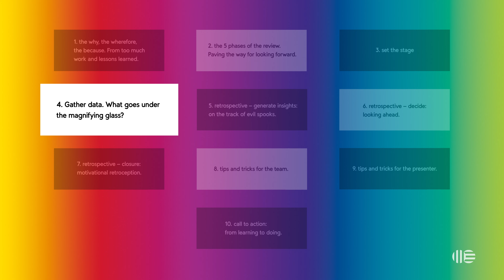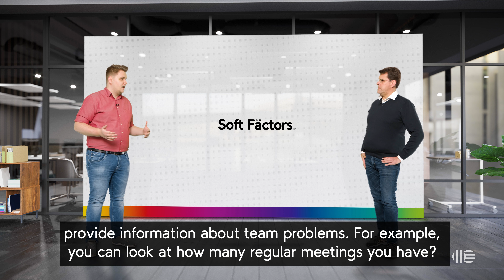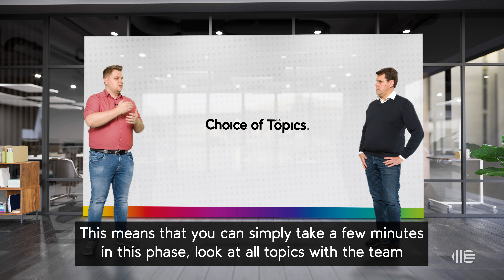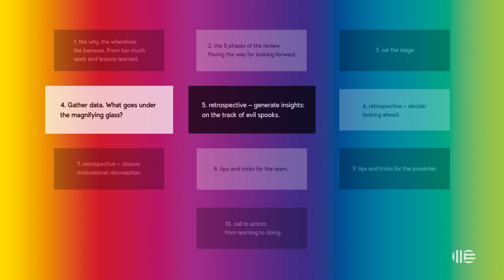Retrospective Part 04 of 10 — Gathering Data